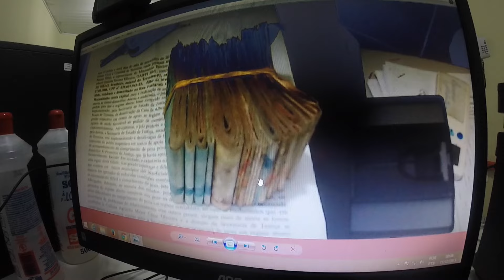Polícia identifica homem acusado de tráfico de drogas e escondia oito mil reais